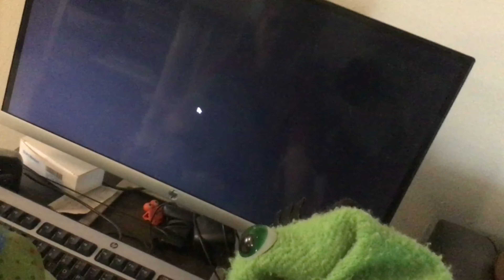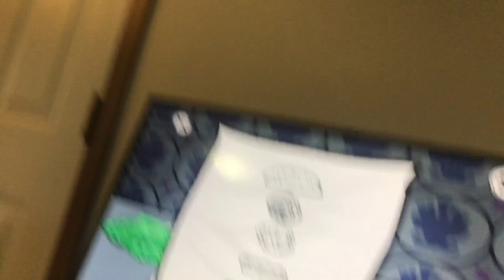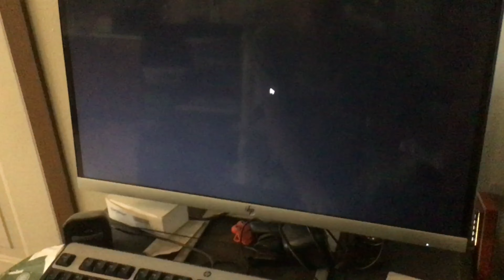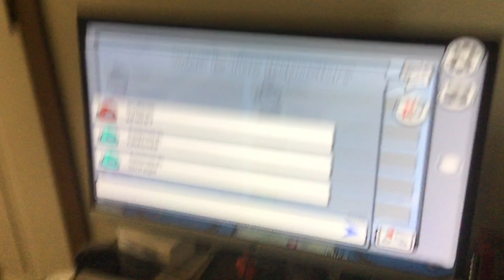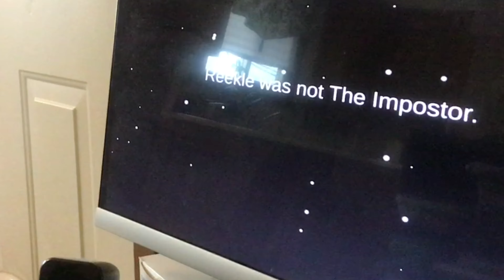Freddie Plays Among Us (featuring special guest)